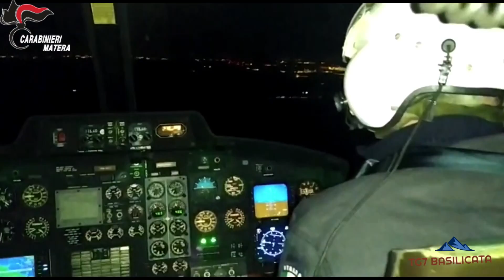TG7 Basilicata News Matera. Il Colonnello Raffaele Covetti visita il Comando Provinciale.